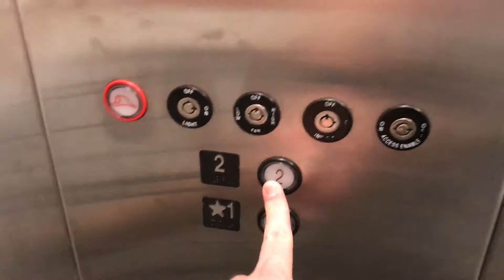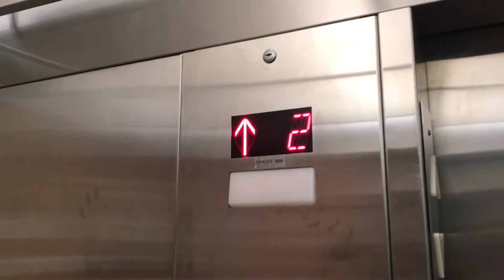2014 Abell Hydraulic Elevator at Menards in Poplar Bluff MO - Up Take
Location: Medards in Poplar Bluff MO
Floors Served: 2
Original Installation Co.: Abell
Original Installation Model:
Original Installation Year: 2014
Modded Co:
Modded Model:
Modded Year:
Current  Type: Hydraulic
Door Protection Type: Eye curtain
Current Capacity:  4000 lbs
Speed:   150 FPM